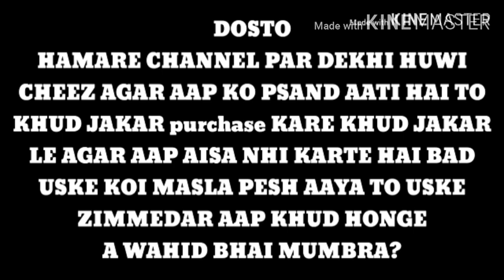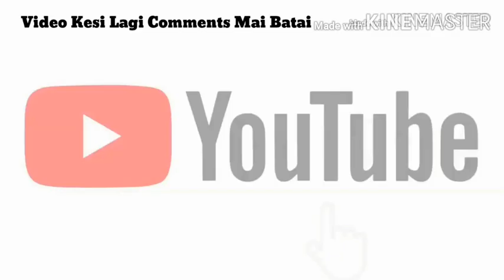Almond/American/saint/Fancy/pigeon/Supreme quality/Owner name/yogesh bhai Nandurbar/Not Sale/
Owner name yogesh bhai nandurbar maharashtra india